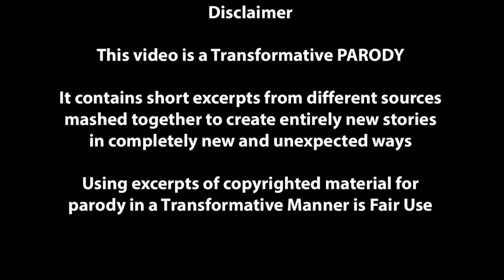Parody TNG Edit 1 Pulaski's Date - Part 1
This video is a Transformative PARODY. it contains short excerpts from many different sources
mashed together to create entirely new stories in completely new and unexpected ways.
Using excerpts of copyrighted material for parody